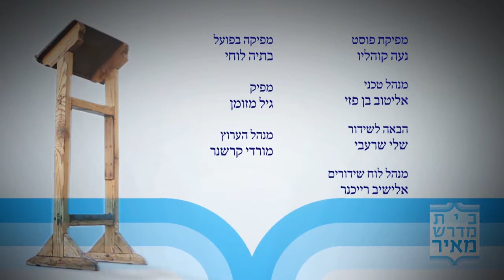L'Identité d'Israël - "Révéler pour évoluer" (Machon Meir) - Rav Yoel Ben Haroch